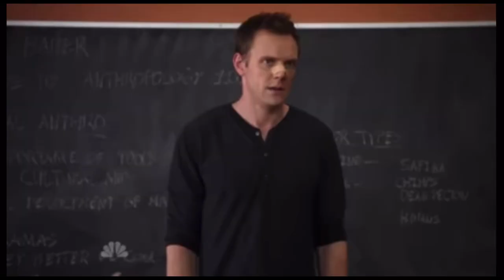I Got Beat With A Pole By A Faget‼️ *FUNNY STORYTIME*😂